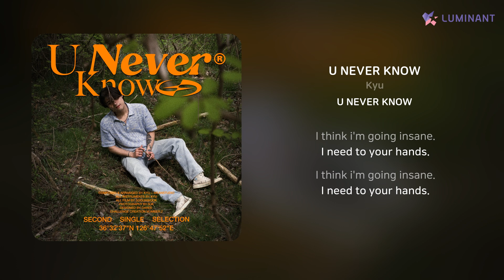Kyu - U NEVER KNOW | 가사 (Lyrics)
Artist: Kyu
Track: U NEVER KNOW
Album: U NEVER KNOW
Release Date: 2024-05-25